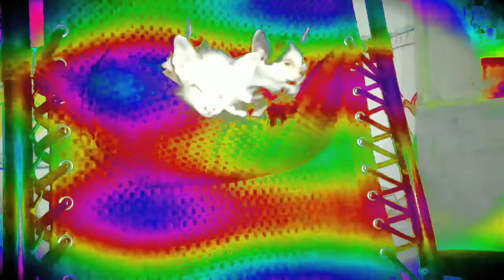SELAMAT MALAM || ANAK KUCING TIDUR BERTIGA